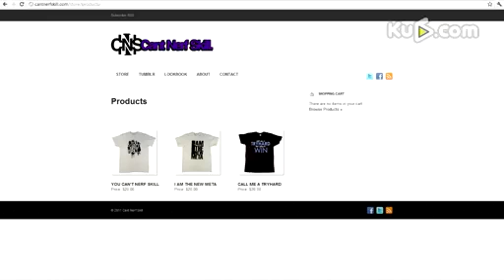JITP英雄联盟失误操作Top5第16期